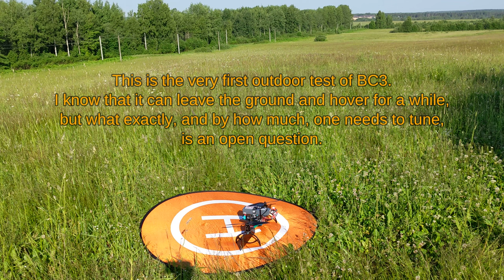BC3 :: [2022-07-01] :: Outdoor test #1. Yaw tuning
BC3 means Bicopter, vehicle 3.

With a new set of propellers, it's finally time to go to the fields. The vehicle was unexpectedly stable, but still needs quite some work to tune. I also tried to fly FPV, but this was not really successful...